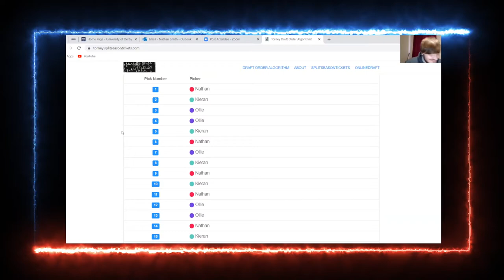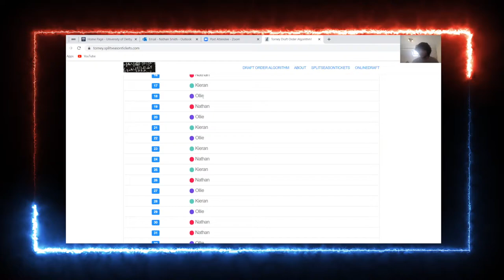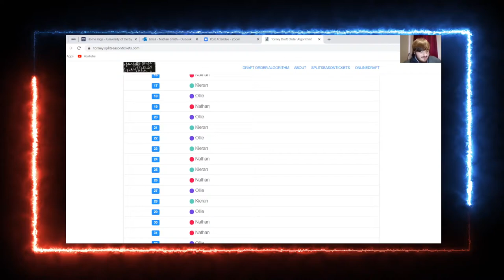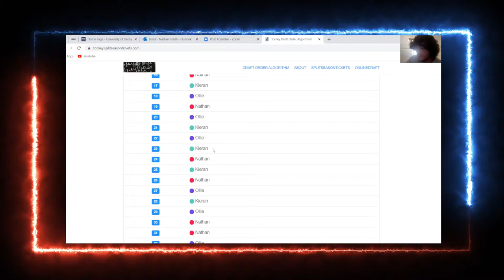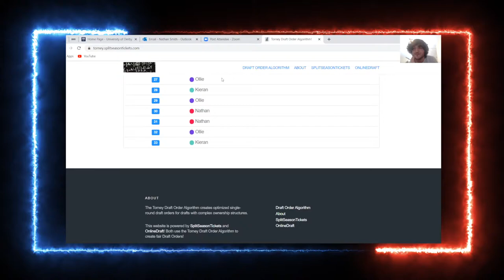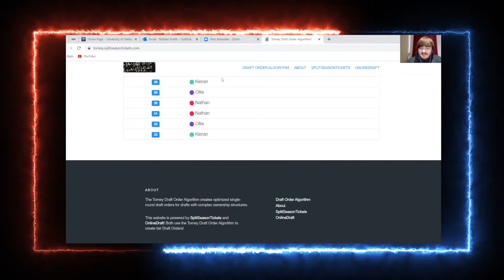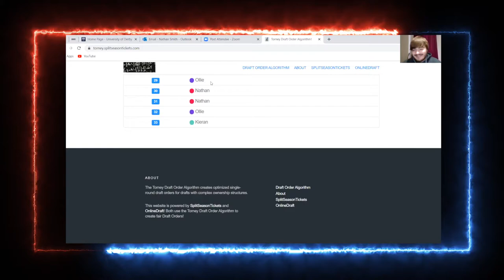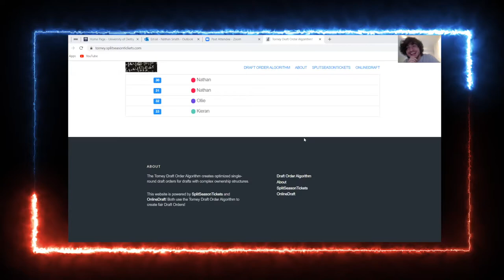CO-HOST BATTLE| WHO PICKED THE BEST PREMIER LEAGUE TEAM OF THE SEASON? |O2F PODCAST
This week the One2Football co-founders battle it out to pick the best Premier League Team of The Season!

Based off form, with no player allowed to be picked more than once, this gets fiery!

But who picks the best team? And do you agree?